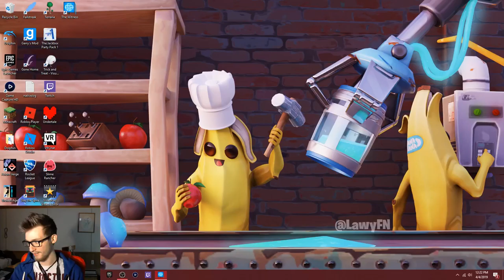The glass blower's pier | The Witness part 2